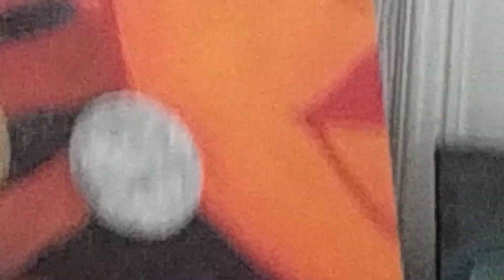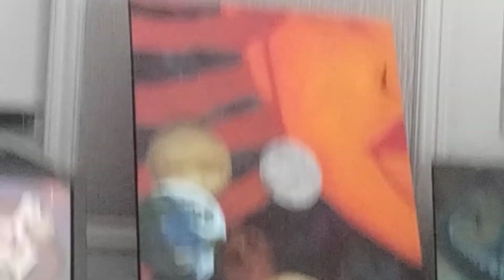Creative Surgery On Purpose - Reknewing Ascension In Women 9/22/2024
This video highlights the art to heart aspect of Reknewing Ascension In Women.

We are so excited to have Shaisthetics present on September 22, 2024 to present her purpose and gift with us.

Bring your money because her paintings go fast and sell on a first come and first buy basis.